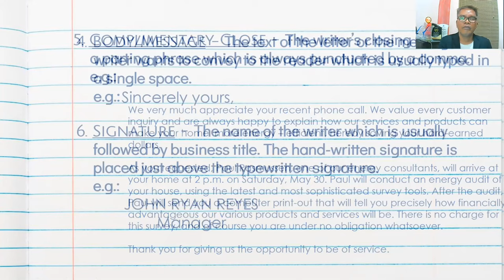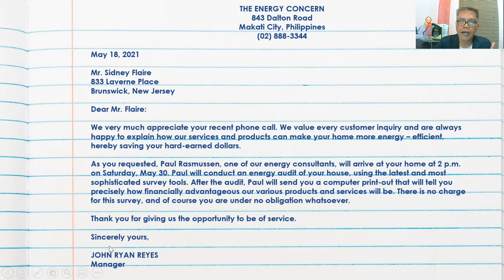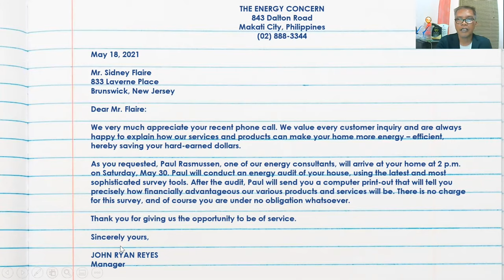BASIC PARTS OF A BUSINESS LETTER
EPISODE 2 of the Lecture Series in Business Correspondence